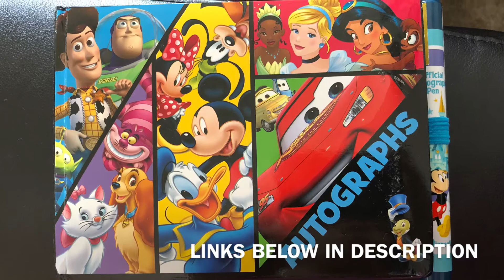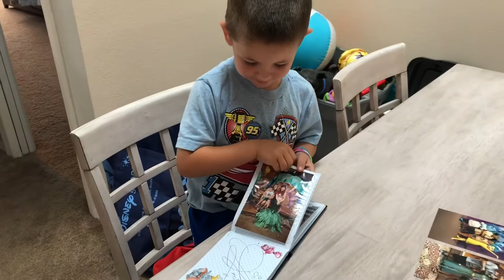Disney Character Autograph Book with Signatures and Photos!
Cade and Cruz have new photos to add to their Disney Character Autograph Book! We went to Disney World’s Epcot and had photos and signatures from new characters and Mommy finally got them printed off so they can add them to their collection! Cade was so excited to show you all of the pictures and signatures we have! Cruz, not so much since he isn’t feeling very well. Since both boys are sick, it ended up being a Disney Movie and Popcorn kind of day!